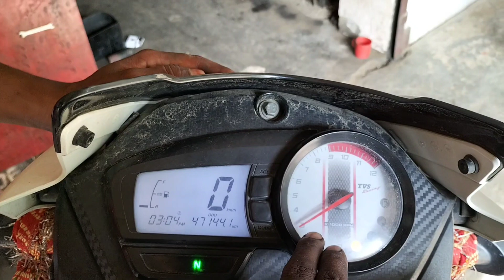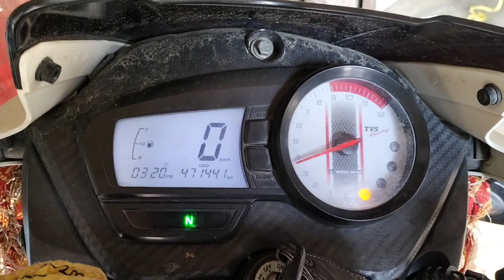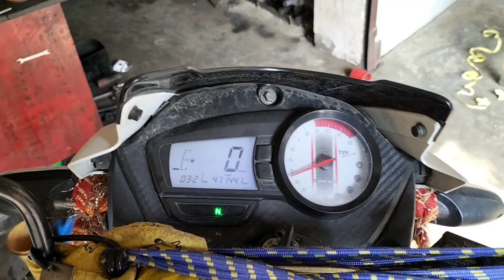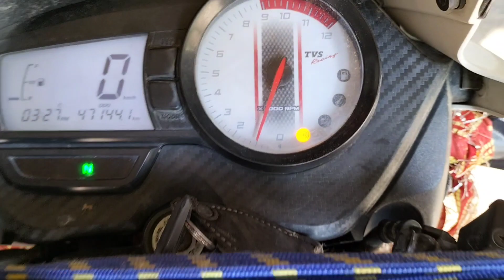TVS Apache BS4 // 25 ,30 Ki Speed Me Missing ki problem तो यह दो काम करें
TVS Apache RTR 30 ke speed Mein mising ki problem